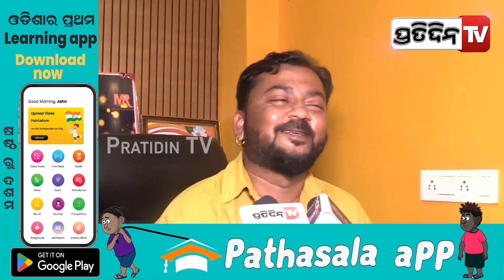ବବିମିଶ୍ର ବେଶ୍ୟା ନୁହେଁ ! Bobby Mishra। Nisha Moharana Marriage controversy। Jitu Rout।